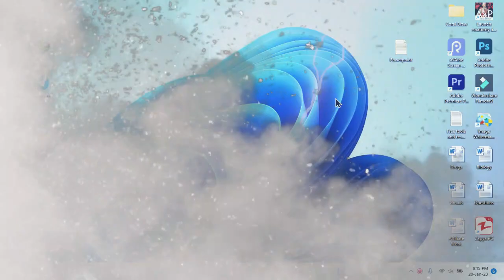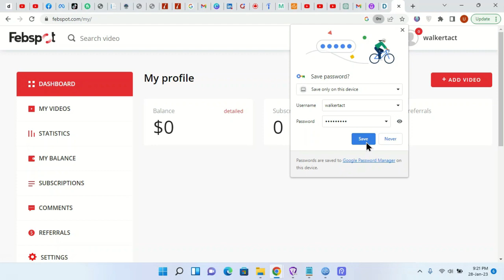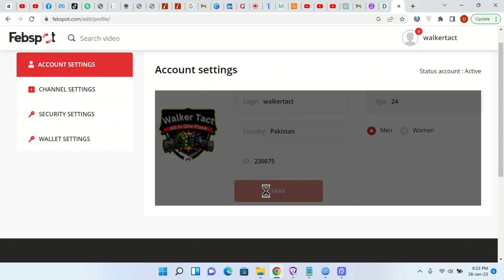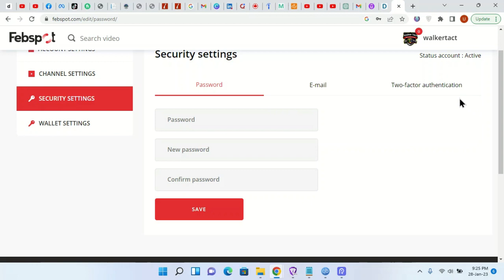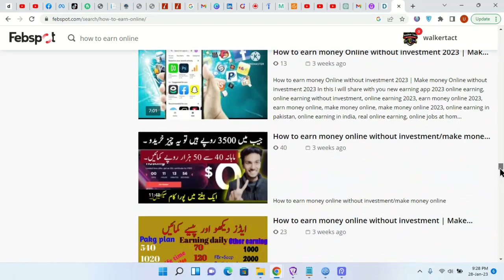Febspot Account Kaise Banaye | How To Create Febspot Account | Febspot Review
Welcome to WALKER TACT !

Video Title : Febspot Account Kaise Banaye | How To Create Febspot Account | Febspot Review

In this video, we'll guide you through the process of creating a Febspot account step by step. If you're curious about Febspot and want to know how to get started, you're in the right place. We'll provide you with a comprehensive tutorial on setting up your Febspot account and give you insights into its features.

Whether you're a social media enthusiast or a business looking to explore new platforms, Febspot might be the next big thing for you. Join us as we dive into the world of Febspot and provide you with all the information you need to get started.